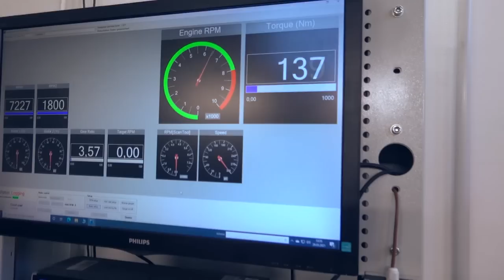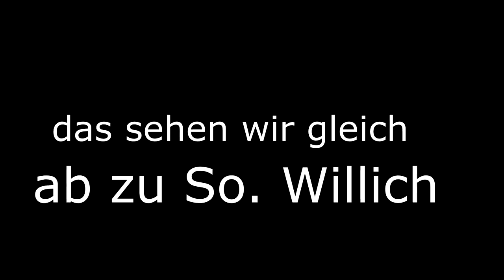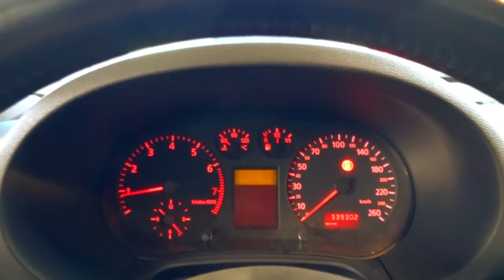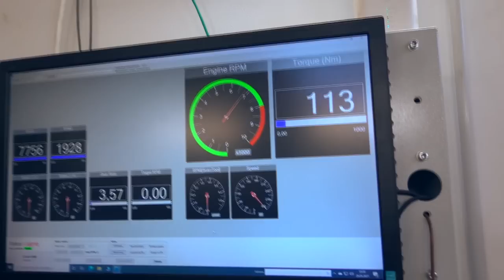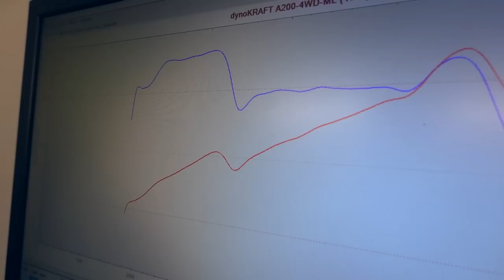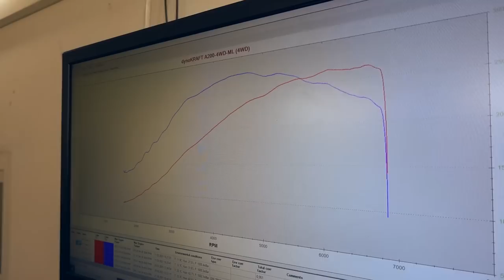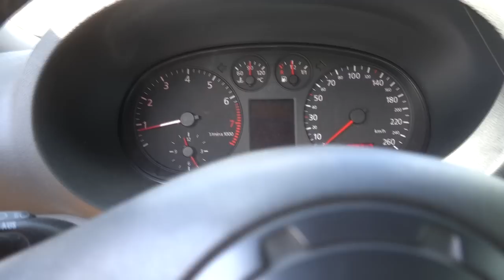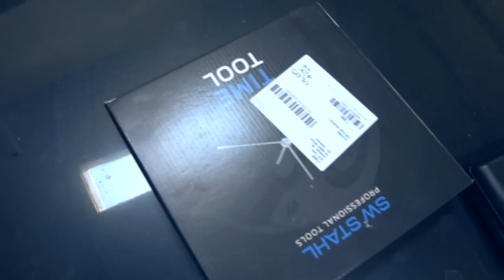Turbo bekommt voll auf die Fresse! KN Racing Turbo am Limit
Ich fahre unseren Audi nach dem K04 001 Upgrade von KN Racing.
Was holt Mitja aus dem Lader raus? Hält der Motor das aus?
Sind die Lader von KN RACING echt so gut?

R.I.P Performance